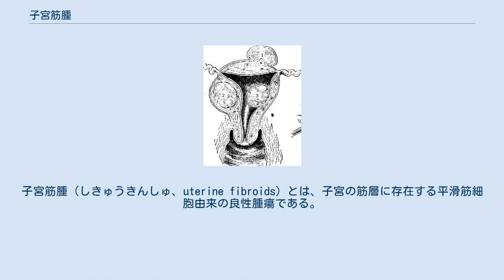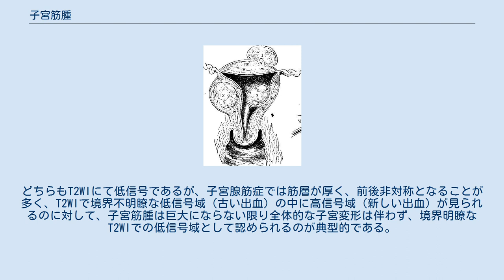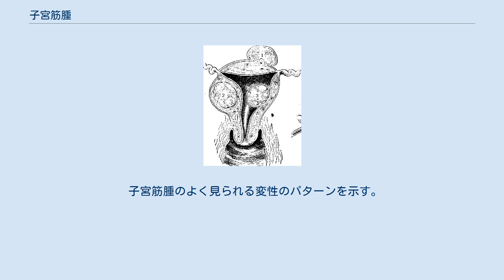子宮筋腫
子宮筋腫（しきゅうきんしゅ、uterine fibroids）とは、子宮の筋層に存在する平滑筋細胞由来の良性腫瘍である。
 生殖年齢の女性のうち20%の割合で発生するが、悪性化するのは0.5%以下である。
30代以上に好発し45歳までに女性の約70%に発生する。
 子宮壁を構成する3つの層における存在部位によって、粘膜下筋腫（子宮の内側（子宮腔）寄り）、筋層内筋腫（子宮壁の肉の中）、漿膜下筋腫（子宮の外側寄り）に分類される。
また、子宮頸部の位置にできるものは頸部筋腫と呼ばれる。
半数以上の子宮筋腫が多発性（複数の塊が発生する）である。
 子宮筋腫はエストロゲン依存性良性疾患であるため、閉経後は縮小するので、外科的な処置をしないことが多い。
エストロゲン依存性の疾患として、ほかに乳腺症、乳癌、子宮内膜症、子宮腺筋症、子宮内膜増殖症、子宮体癌などが知られている。
特に子宮内膜症と子宮腺筋症の合併例は多く、月経困難症の合併をみることがある。
子宮内膜症の合併は約20%である。
 本症の半数以上が無症候性である。
また悪性化も極めて稀であるため特に医学的な介入が必要がないことが殆どである。
子宮筋腫の症状は存在部位によって決定され、大きさに相関しないことが多い。
子宮筋腫は悪性化はしないが、稀に筋腫か腫瘍か判断し辛い場合がある。
 超音波検査、MRI、子宮鏡によって観察される。
特にMRIによる診断が得られる情報が多い。
子宮筋腫は基本的にはT1WIにて低～等信号、T2WIにて低信号を呈している。
子宮筋腫内は血行障害があるため、筋腫は充血しやすく、硝子化、嚢胞化、石灰化、脂肪変性、壊死といった二次性変化を起こすため、様々な信号となることが知られている。
腫瘤径が8cmを超えると悪性の可能性が出てくる。
 MRIにて悪性の所見がなく、腫瘤径が8cm以下であり、症状がなく、筋腫の増大傾向を認めなければ、6カ月毎の定期検診で十分なことが多い。
 子宮筋腫と子宮腺筋症は治療が異なるため、画像による鑑別が重要である。
子宮筋腫は高頻度で変性をきたすが、あくまでもT2WIでは境界明瞭な低信号腫瘤である。
どちらもT2WIにて低信号であるが、子宮腺筋症では筋層が厚く、前後非対称となることが多く、T2WIで境界不明瞭な低信号域（古い出血）の中に高信号域（新しい出血）が見られるのに対して、子宮筋腫は巨大にならない限り全体的な子宮変形は伴わず、境界明瞭なT2WIでの低信号域として認められるのが典型的である。
子宮内膜症（チョコレートのう胞）の合併の有無も参考になる。
チョコレートのう胞の典型はT1WIにて高信号、T2WIにて低信号かT1WI、T2WIどちらでも高信号となる。
T1WIにて高信号となるのは、メトヘモグロビンに起因するとされている。
T2WIでの低信号はshadingと呼ばれる。
高信号と混在することもあれば、全体が低信号となることもある。
これは壊死物質による性状の変化である。
 子宮筋腫のよく見られる変性のパターンを示す。
T2WIにて低信号を示す筋腫としては変性の少ない状態、ヒアリン変性、石灰化が重要である。
 T2WIにて高信号を呈する変性としては、浮腫、粘液性変性、嚢胞変性、赤色変性、cellular leinomyoma,lipoleiomyomaが知られている。
 その他、重要な所見としてはsignal voidなどが挙げられる。